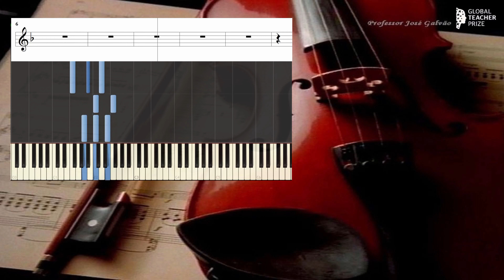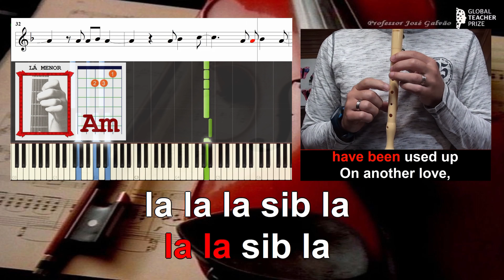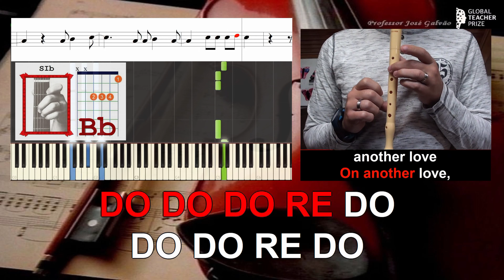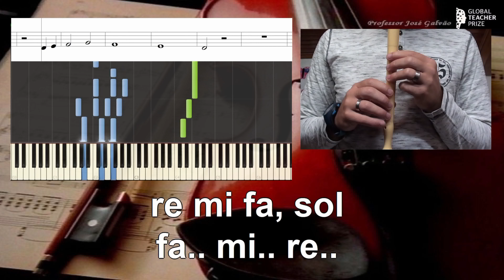Another Love Tom Odell Cifra Guitar Acordes Piano Notas Flauta Karaoke Educação Musical José Galvão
Another Love é um tema escrito e popularizado Tom Odell. À semelhança de outros, renasceu graças à rede social TikTok.
Melodicamente o tema é simples e aqui ainda está mais simplificado pois mudei a tonalidade de Mim para Rém (ficando apenas o sib na armação de clave). Ritmicamente o tema tem passagens menos intuitivas que necessitam de uma audição prévia do original.
Harmonicamente o tema gira em torno dos acordes:
Rém, Solm, Lám, Sib, na estrofe e a estes soma-se o Fá maior no refrão.
Dm, Gm, Am, Bb na estrofe + F no refrão
No vídeo, por vezes, aparece de forma intencional, o acorde de DÓ maior no teclado e o de lá menor na guitarra. O objetivo é facilitar a execução de cada um dos instrumentistas obtendo o mesmo resultado sonoro (Lám7).

Notas / Cifra melódica
fa fa fa sol la
fa fa sib sib la
fa fa sol mi
mi re mi mi fa re

fa fa sol sib sib la
fa fa fa sol mi
mi mi fa re

la la sib sib la
la la la sol
sol sol sol la, fa

la la la sib la
la la sib la
la sib DO

DO DO DO RE DO
DO DO RE DO
la sib DO
fa do
la.. sol.. fa

re mi fa, sol
fa.. mi.. re

fa.. mi.. re...

mi mi mi fa re

la la la la sol
sol sol sol sol fa

la la la sib sol la
la la sib sol
sol sol la fa

la sib DO
la la sib la, fa
la.. sol.. fa.
fa.. mi.. re..

Letra / Lyrics
                  Dm
I wanna take you somewhere
         Gm    Dm
So you know I care
             Am
But it's so cold
                   Bb
And I don't know where
               Dm
I brought you daffodils
       Gm      Dm
In a pretty string
                 Am
But they won't flower
               Bb
Like they did last spring

             Dm
And I wanna kiss you
          Gm     Dm
Make you feel alright
             Am
I'm just so tired
             Bb
To share my nights
          Dm
I wanna cry
       Gm    Dm
And I wanna love
            Am
But all my tears
          Bb
Have been used up

[Refrão]

            F
On another love
         Dm
Another love
        Am
All my tears
               Bb
            F
On another love
         Dm
Another love
        Am
All my tears
               Bb

            F
On another love
         Dm
Another love
        Am
All my tears
               Bb F

            C    Dm
And if somebody hurts you
   Gm    Dm
I wanna fight
                     Am
But my hand's been broken
              Bb
One too many times
             C  Dm
So I'll use my voice
            Gm      Dm
I'll be so fucking rude
                   Am
Words they always win
                 Bb
But I know I'll lose

             C  Dm
And I'd sing a song
        Gm     Dm
That'd be just ours
               Am
But I sang 'em all
        C    Bb
To another heart
              Dm
And I wanna cry
          Gm      Dm
I wanna learn to love
            Am

[Refrão]

            F
On another love
         Dm
Another love
        Am
All my tears
               Bb
            F
On another love
         Dm
Another love
        Am
All my tears
               Bb

            F
On another love
         Dm
Another love
        Am
All my tears
               Bb F